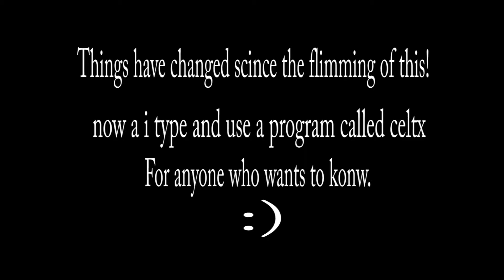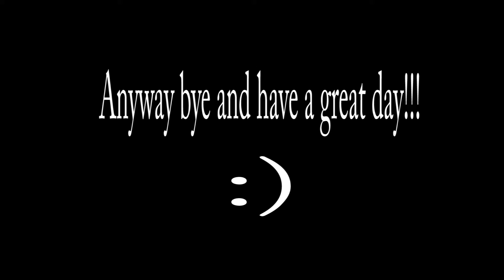Hello World Of YouTube!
Hi every one its Daisy here! im a new youtuber! YAY!
*i was thinking before should i post it
*should i not
*should i
*you know what i'll post it. :)
well i hope you enjoy!